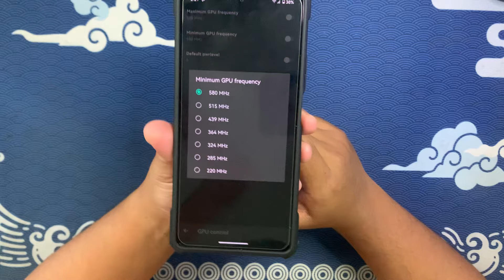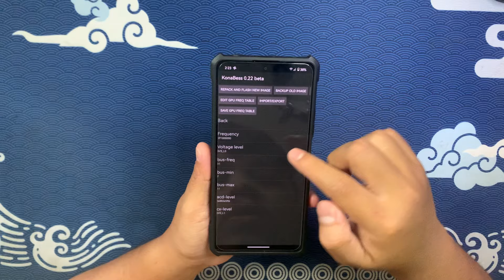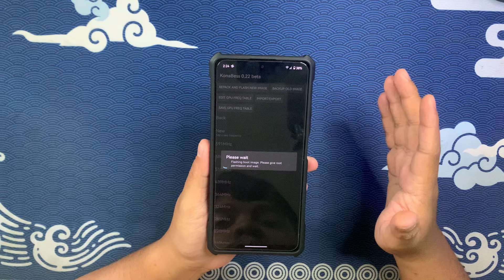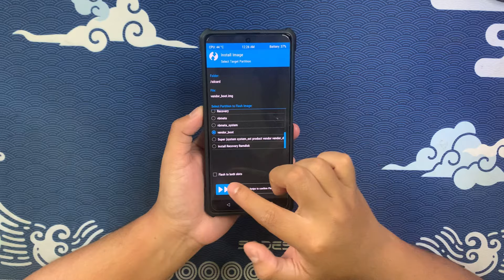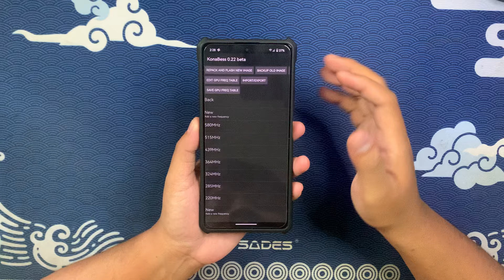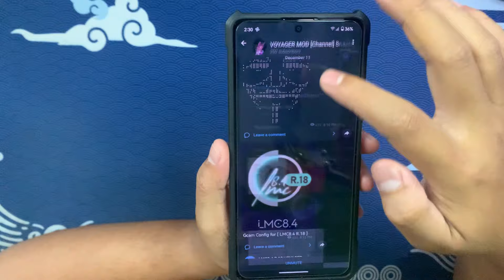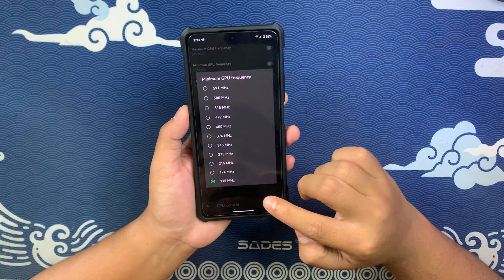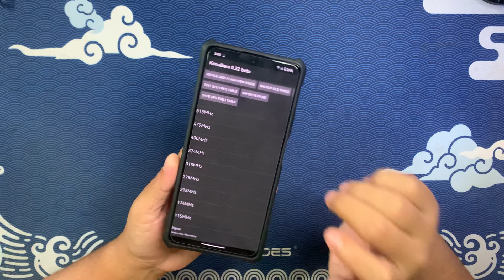Makin Gahar!! - Tutorial Overclock dan Undervolt GPU - Poco F5 Indonesia